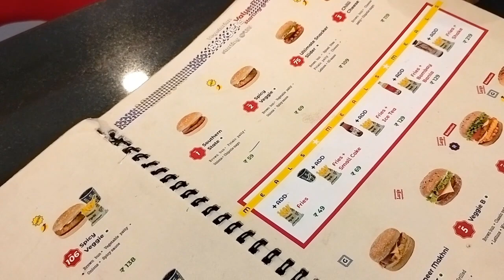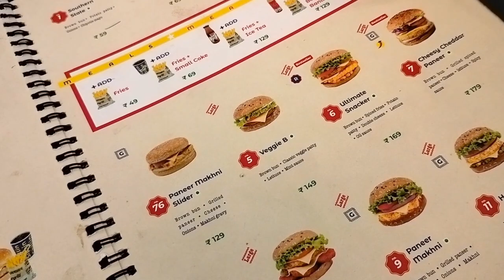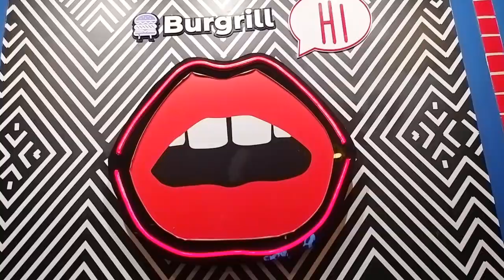Burgrill Try Kiya kya 🍔😋